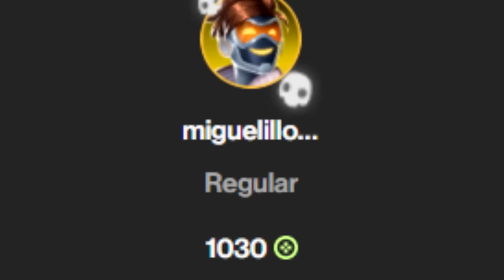Minecraft pero NO PUEDO SALIR de Este CÍRCULO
Los canales de los demás están en la portada del canal :)